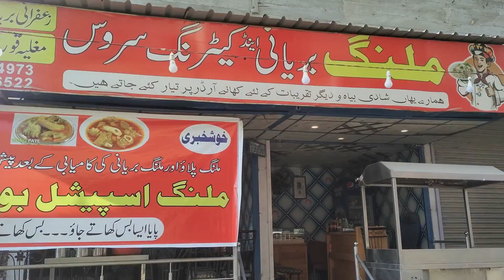Malang Bong Paye After Success of Malang Biryani | Is Paye Ne Kar Deye Pakistan Me Sab Ko Fail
Launching Ceremony of Bong Paye at Orangi Town Karachi.

After Very Success of Malang Biryani & Catering Services Now Launching Its New Item That is Malang Special Bong Paye.

Orangi Town Karachi Me Paye Ki Dukan Jis Ne Kar Deye Pakistan Me Har Paye Walo Ko Pareshan

اورنگی ٹاؤن کراچی میں پاۓ کی دکان جس نے کر دیا پاکستان میں ہر پاۓ والوں کو پریشان

اورنگی ٹاؤن کراچی میں بونگ پاۓ کی تقریب افتتاہی تقریب۔

ملنگ بریانی اور کیٹرنگ سروسز اپنی نئی آئٹم ملنگ سپیشل بونگ پائے لانچ کر رہی ہے۔

Malang Bong Paye After Success of Malang Biryani | Is Paye Jis Ne Kar Deye Pakistan Me Sab Ko Fail